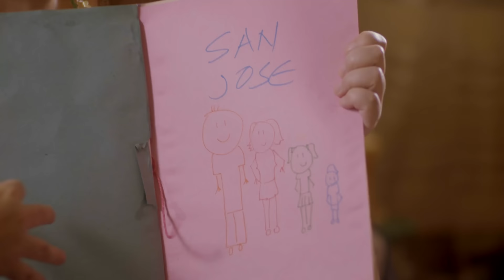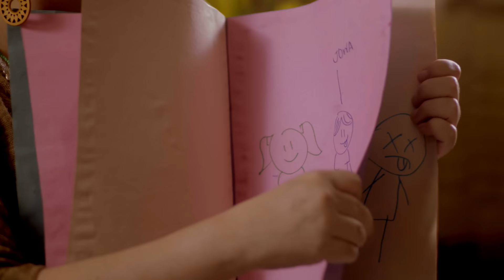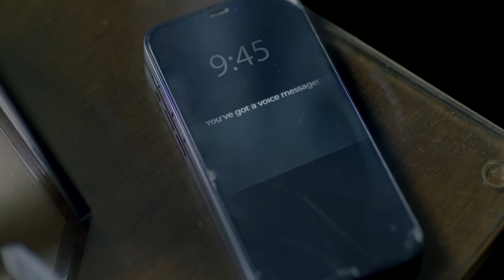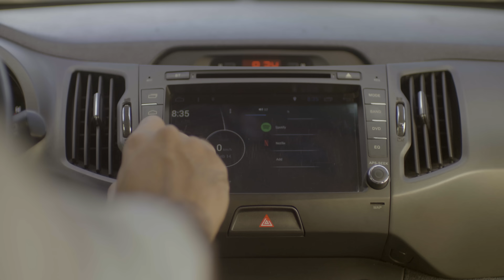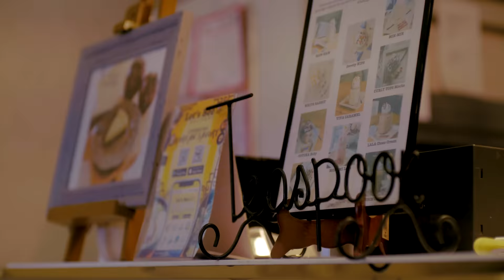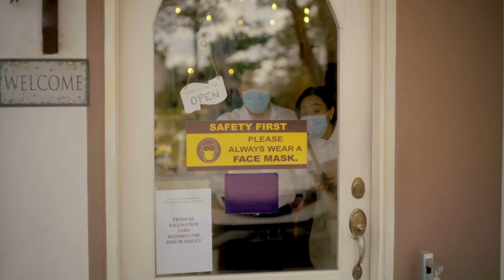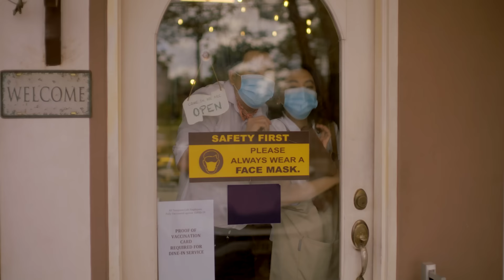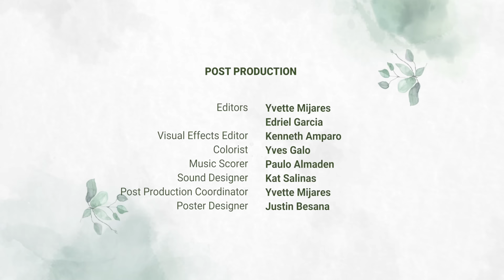Ang Babae Sa Likod Ng Face Mask | Episode 1 - “Meet Cute”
Isang malaking BUDOL nga ba ang love at first sight? 😍😝

Stream the Ang Babae Sa Likod Ng Face Mask ABSLNFM starring Herlene Budol at Joseph Marco, kasama sina Mickey Ferriols, Kiray Celis, Hasna Cabral at VJ Mendoza.

Directed by Victor Villanueva
Produced by Chris Cahilig

Question of the Week:
Ano ang pagkaing inabot ni Malta kay Sieg?

a. Yema
b. Menthol Candy
c. Carrot Cake
d. Hipon
e. Caldereta

Answer Format
(Letter Of Answer)